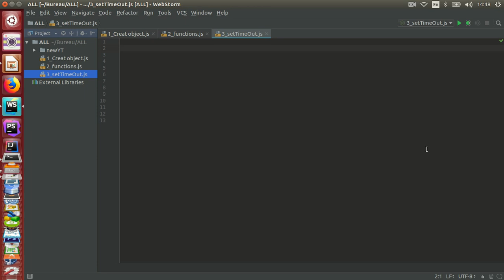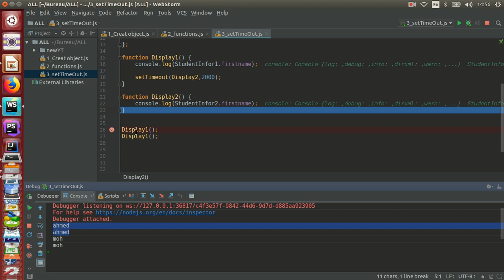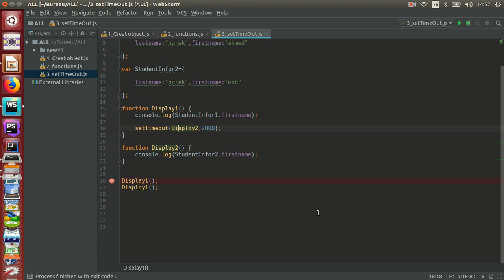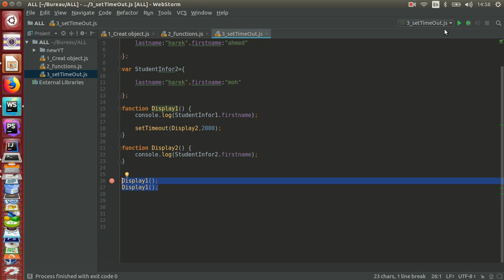8_ Node.js |SetTimeOut function delay on node.js